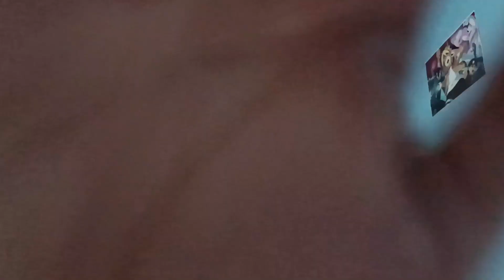Una cita con SU PROMETIDA!? - YURI ❤ (Tensei Oujo to Tensai Reijou no Mahou Kakumei)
Anime: Tensei Oujo to Tensai Reijou no Mahou Kakumei

Vamos Euphie